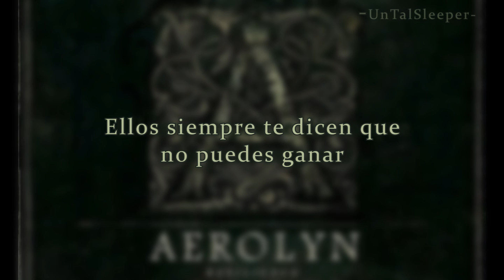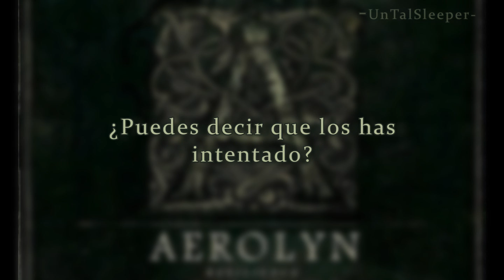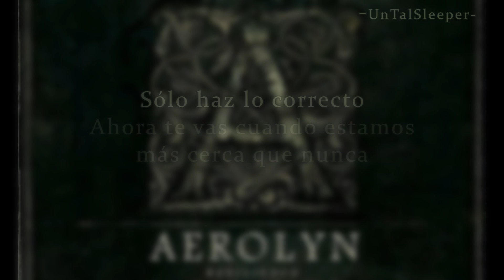Aerolyn - WeFightFail (feat. Kellin Quinn) (Sub. Español)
Grupo o artista: Aerolyn
Álbum: Resilience
Año: 2012
No. de pista: 6

Desde hace siglos que quería tradicir esta canción y hoy finalmente se los traigo, espero y les guste mucho como a mí. :')